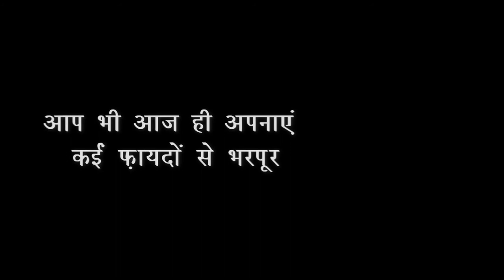Best Massage Oil | Y kharido | Oil benefits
अब रखें अपने शरीर व त्वचा को हरदम स्वस्थ -
कई प्रभावी तत्वों से युक्त Y मसाज ऑयल है बच्चे, बड़े , व अधिक आयु के लोगों के लिए सर्वोत्तम मालिश का तेल